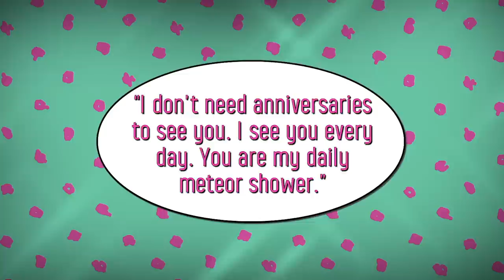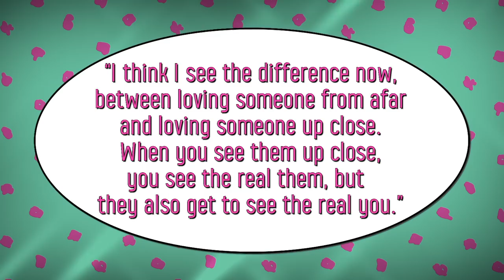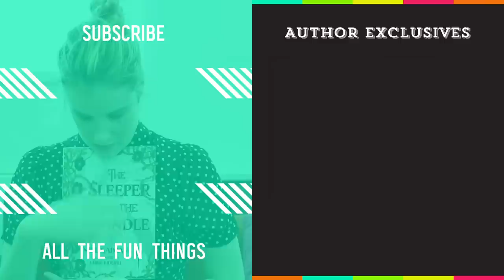NAME THE QUOTE! w/ Sarah Dessen | Epic Reads Trivia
Sarah Dessen’s written plenty of epic quotes over the years—so we thought we’d turn the tables. See if ‘The Rest of the Story’ author can guess which shows, movies, or books these iconic pop culture quotes are from!

Find more about The Rest of the Story by Sarah Dessen